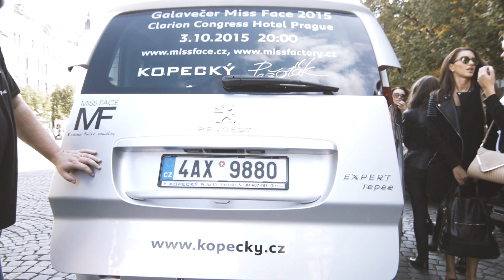MISS FACE 2015 - Finalistky v Centrum tance 25.09.2015